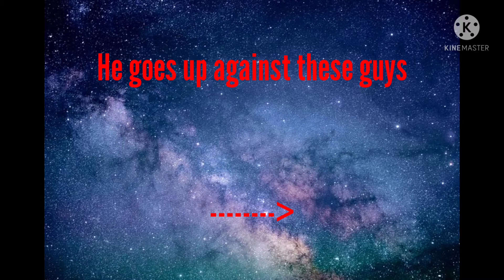Ben Tennyson Runs The Character Gauntlet.Can He Solo Or Not?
So what do you guys think? please say.